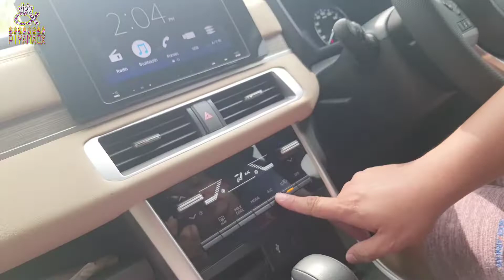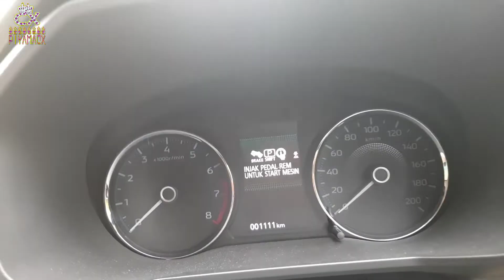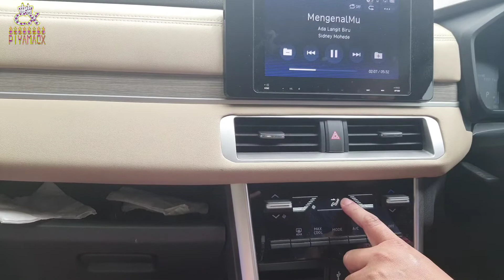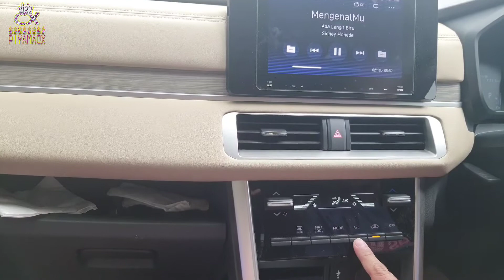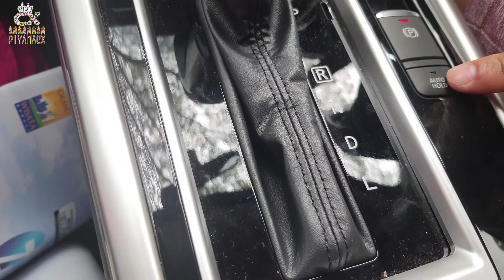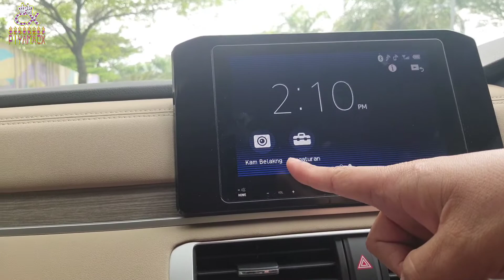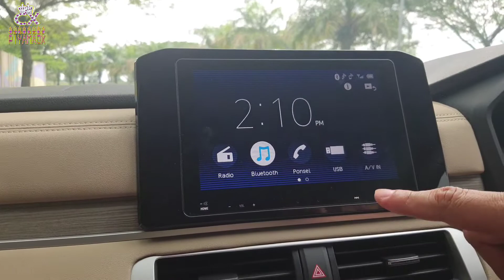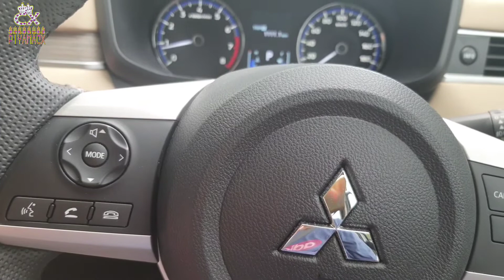Review All New Mitsubishi Xpander Ultimate facelift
Review Mitsubishi Xpander Facelift